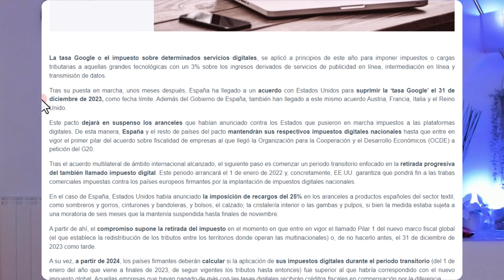📛 PUT0 PERDEDOR 📛 Así el alcalde de Madrid habla de Pedro Sánchez y ofrece estas evidencias